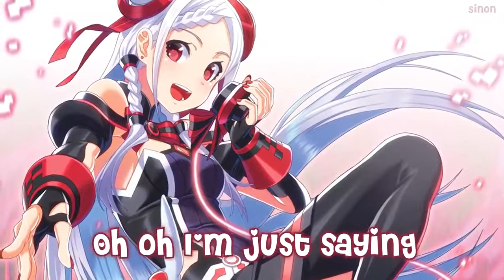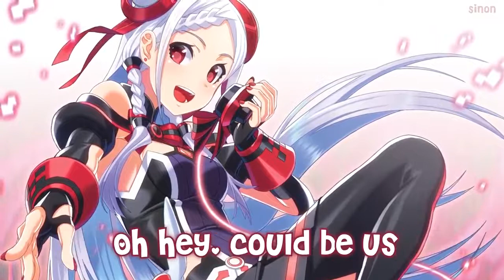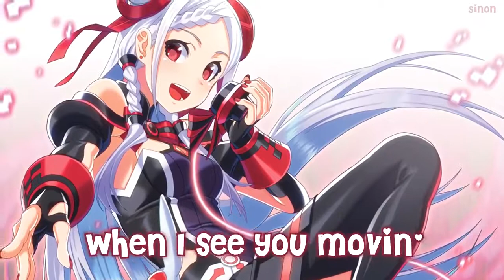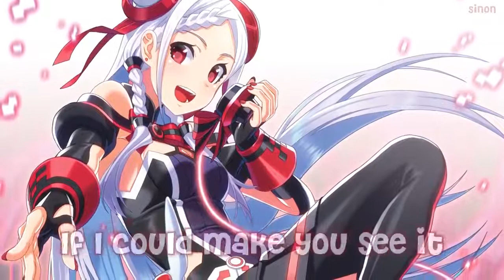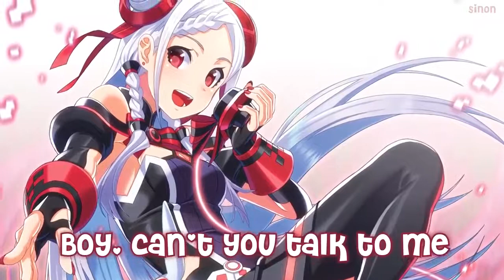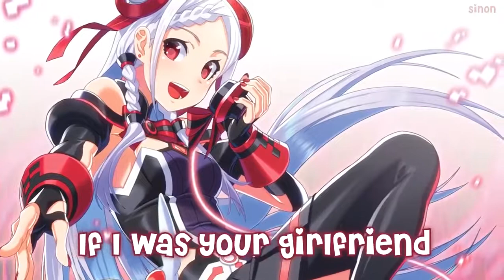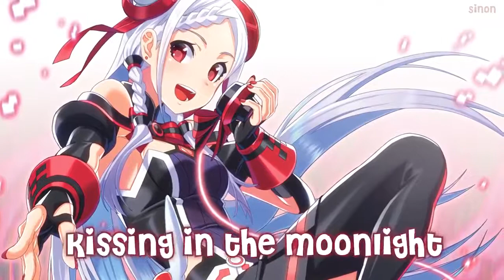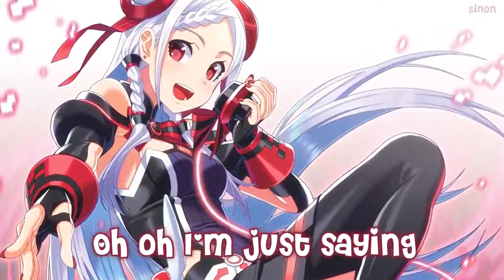「Nightcore」→ If I Was Your Girlfriend Lyrics【1 HOUR】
The best music by Ecepyre